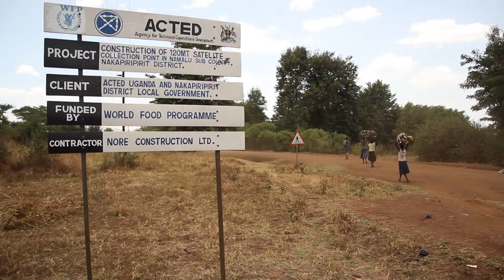Ouganda : infrastructures communautaires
Ouganda : des infrastructures communautaires au cœur de la réussite